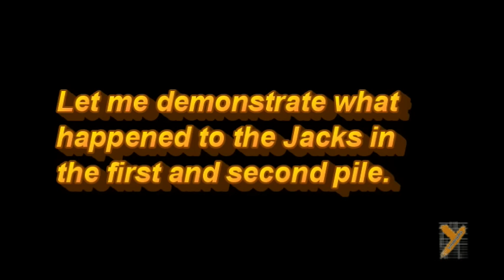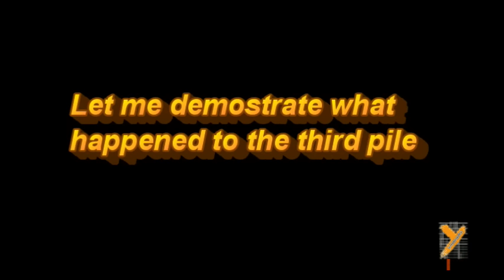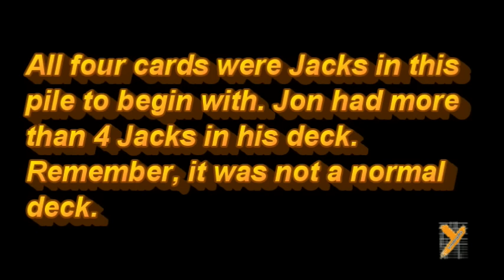Reveal: Jon Dorenbos (4 Jack Card Trick) in AGT 2016 X'mas Show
America's Got Talent 2016 Jon Dorenbos Demystified (Magic revealed)
This video explains the concept behind Jon's trick in the X'mas show of AGT 2016.  There is no doubt their exact method may not be the same. The code, the electronics (remote dice, kinetic dice..etc), the sequence, marked deck, maybe they use a fake blindfold ..etc, may in fact be different than what it is presented here. Here we like to present what's the most probable. Look at it as the basic principle of their act.

FAQ:

A: In the business world, if you steal confidential information from other companies, reveal it or re-use it, you are in the wrong both legally and ethically. However, if you figure out how others do what they do yourself,  it is 100% legal to share whatever you find. The intention is not to ruin the fun. The intention is also not to ruin the reputation of performers. Contrary, by understanding what's behind the trick, we learn how to perform an illusion and truly appreciate how much talent it takes for performers to plan out a trick. For example,  you don't understand the theory of Relativity, you don't understand how great Albert Einstein is. He is just another Nobel prize winner to you, isn't he?

Piff the magic dragon, Aiden Sinclair, Oz Pearlman, Mike Super, Grace Vanderwaal , and Tape Face, Mat Franco all came from the same talent show
AGT (美國達人秀), India's Got Talent, Britain's Got Talent are similar shows worldwide. AGT will pause two weeks due to Rio Olympics

This has nothing to do with mask magician, David Blaine, Criss Angel, Dynamo, Pokemon Go..
Congrats to grace vanderwaal (I don't know my name)

mariah carey please do not  lip sync anymore in 2017.

-yamato9O5-